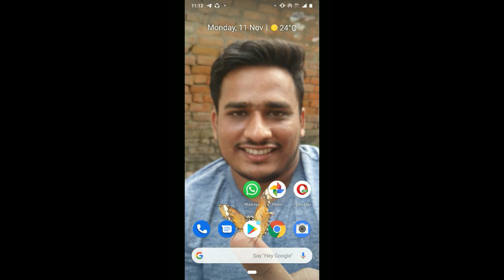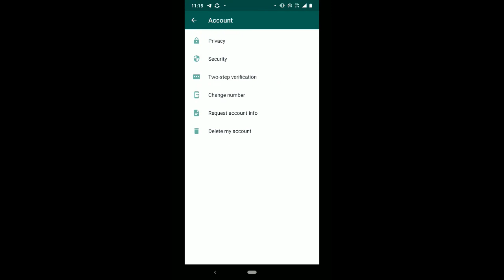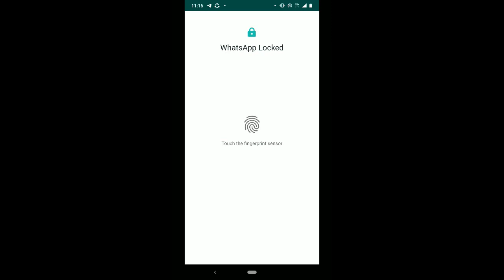WhatsApp Fingerprint Lock New features Update // WhatsApp Latest Update 2019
watch this video and useful information whatsapp new update